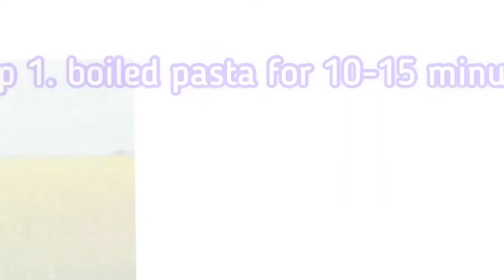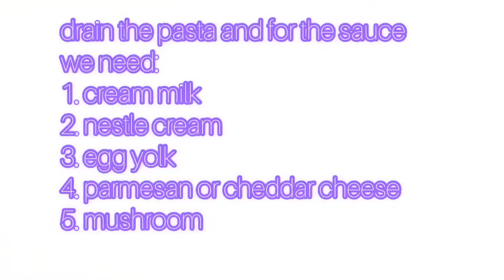creamy simple carbonara de adella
perfect and yummy for any occasion to try in any season.